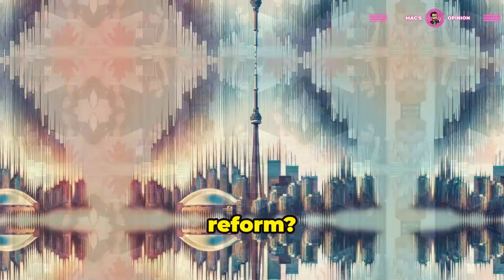Toronto's Controversial 'Undocumented Torontonians Day' Sparks Debate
Toronto's hotly debated initiative, "Undocumented Torontonians Day," happening on December 1, promises to celebrate Undocumented immigrants, igniting fierce outrage and discussion. This bold move, hailed as progressive by some, challenges traditional views and has divided the city. Detractors claim it jeopardizes the rule of law, while supporters shine a light on the valuable contributions of undocumented immigrants.